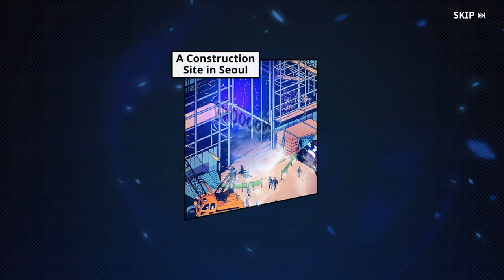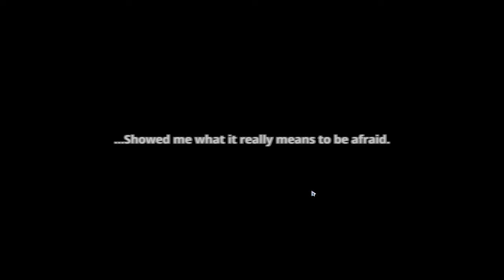Solo Leveling Arise First Time Playing! (This Game So FUN)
Question - Have any question about the video or me as a creator feel free to let me know on the comments
About:
In this video we play solo leveling arise the new gacha game early accesse
only for Canada hope you guys enjoy the vid have fun.